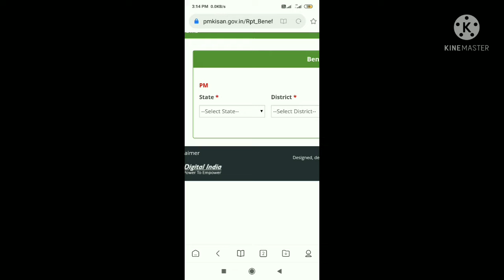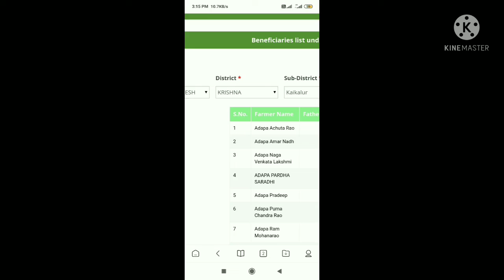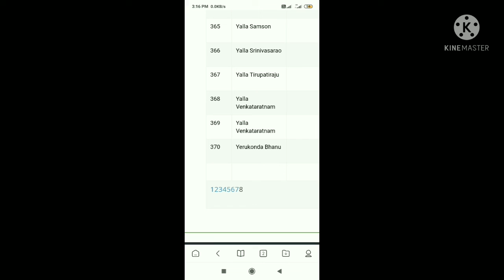PM కిసాన్ అర్హుల జాబితా విడుదల మీ పేరు వుందాలేదో చెక్ చేయవచ్చు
rajunaturalvlogs PMkisan 10thinstalment elijibullist కిసాన్ అర్హుల జాబితా విడుదల మీ పేరు వుందాలేదో చెక్ చేయవచ్చు